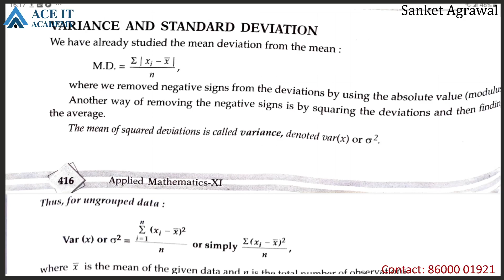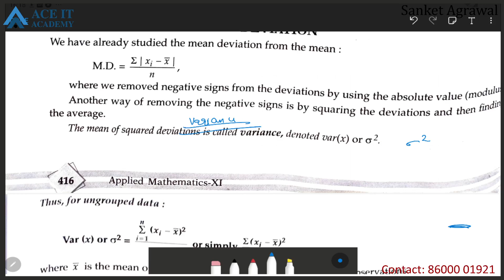Descriptive Statistics Lect 3